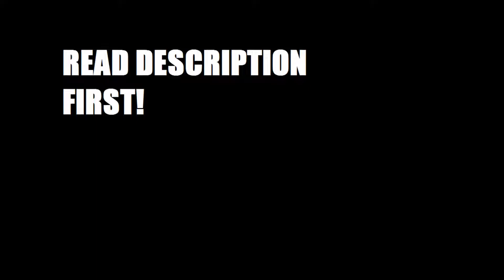Cuteness Challenge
Video #20!

This is a challenge that has three levels. The challenge is you must look at every picture without tearing!